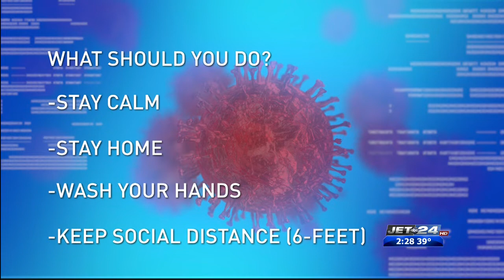STATE COVID-19 UPDATE 4-9-2020